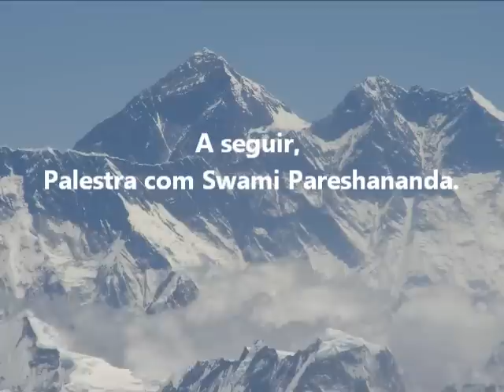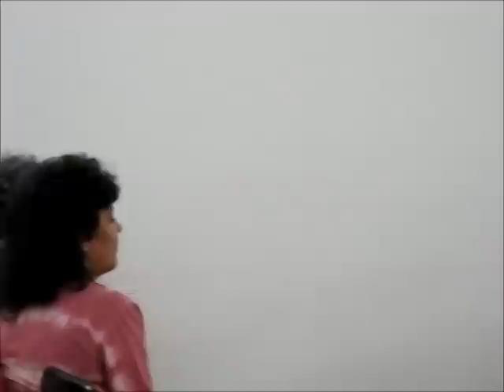A Importância das Práticas Espirituais - Swami Pareshananda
Palestra de Swami Pareshananda na sede da Ordem Ramakrishna em São Paulo